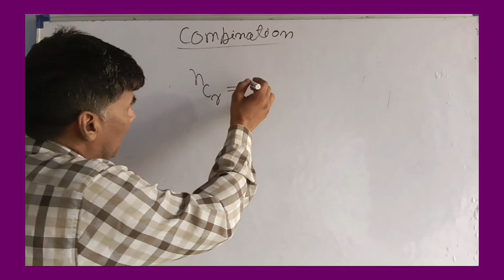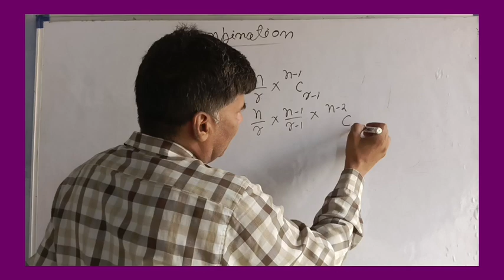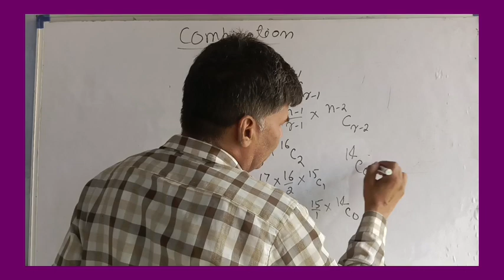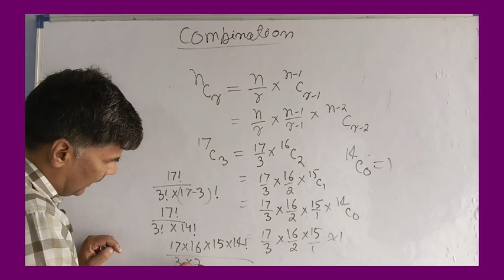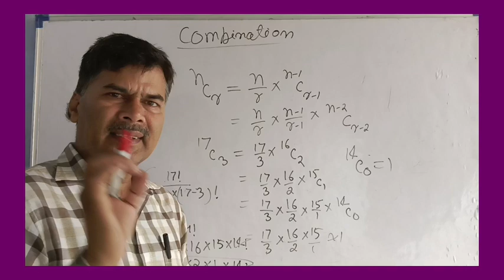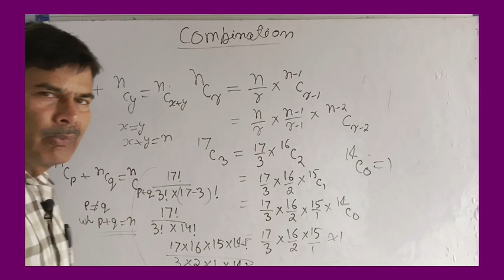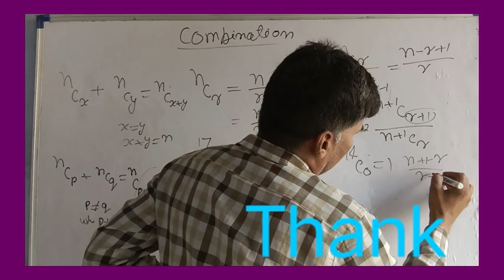Binomial theorem Basic Concepts part 4# class 11